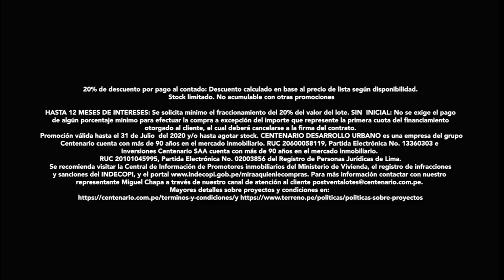¿JUSTO? 🔴 Médico Lima Norte fue detenido por reclamación de sus haberes: Se cometieron abusos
¿JUSTO O INJUSTO?

🔴Médico de Lima Norte que fue detenido por policía por reclamación de sus haberes: “Se cometieron abusos de autoridad”